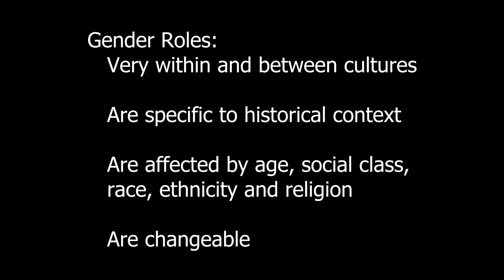Gender Equality vs Equity, Norms, Roles and Relations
This video is very important for gender sensitizations. For IAS Examinations and other examinations and also various social forums, gender equality is a burning topic today and every informed citizen needs to take equitable views for both the genders while behaving in the day-to-day life.
This video is created for spreading general awareness on gender equality.